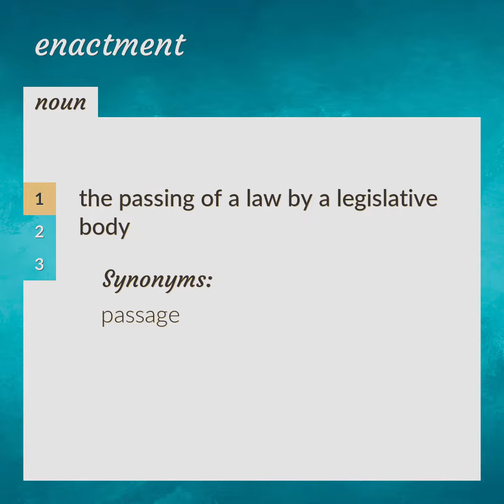Enactment | meaning of Enactment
What is ENACTMENT meaning?